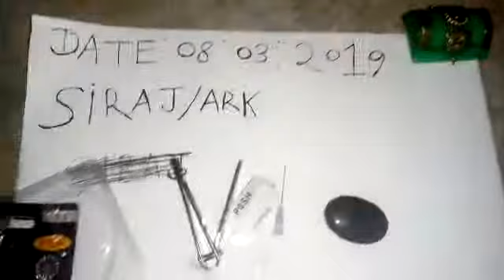Sulemani hakik available original real Ruby Roy